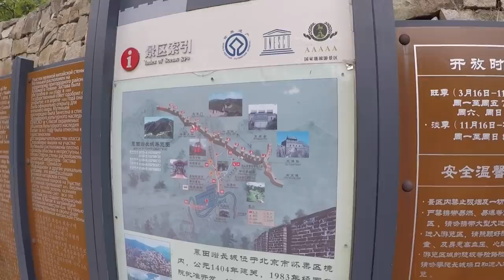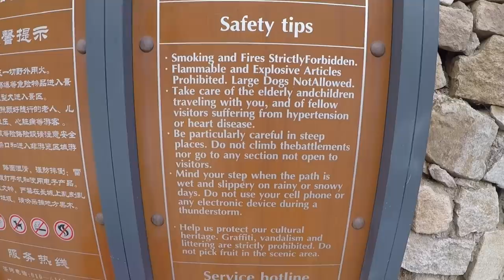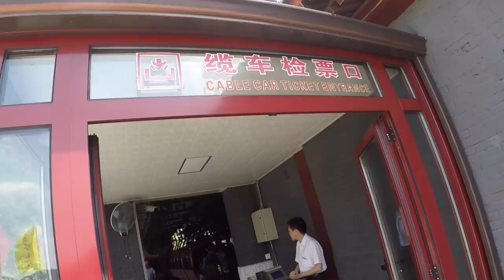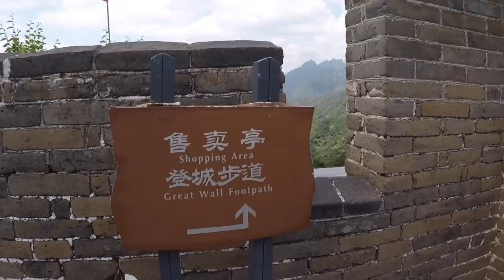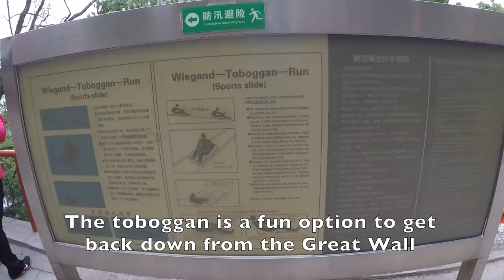The Great Wall of China - Mutianyu Section Beijing - Cable Car and Toboggan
The Mutianyu section is located 43 miles NE of Beijing and is one of the most popular sections to visit. Cable car ride up to the wall and toboggan ride down.
Shot with a GoPro Hero5